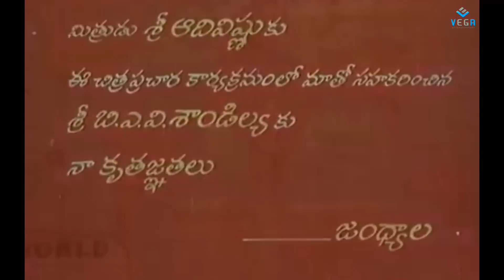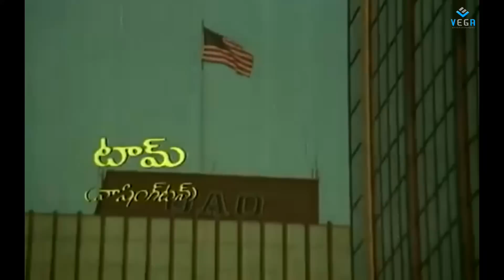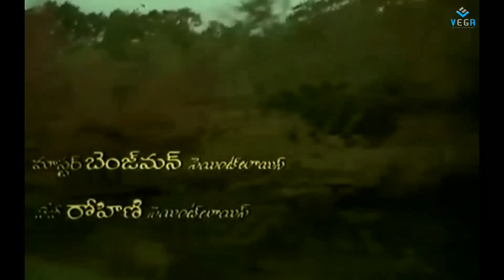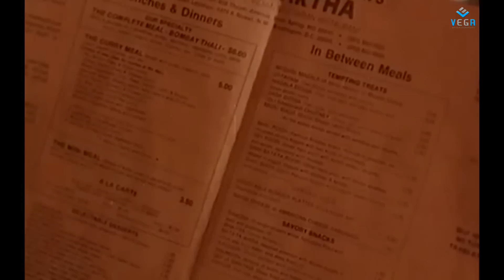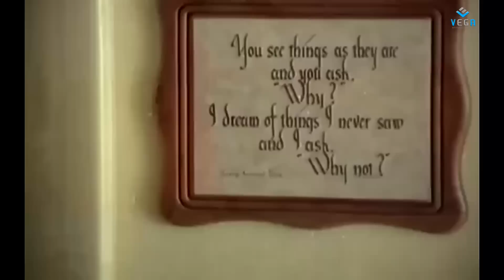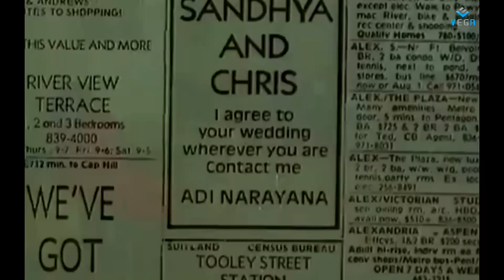Padamati Sandhya Ragam Telugu Full Movie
Watch Padamati Sandhya Ragam Telugu Full Movie

Starring : Vijayashanti, Thomas Jane, Sivamani
Director : Jandhyala
Producer : Gummaluri Sastry, Meer Abdulla
Music Director : S. P. Balasubramanyam